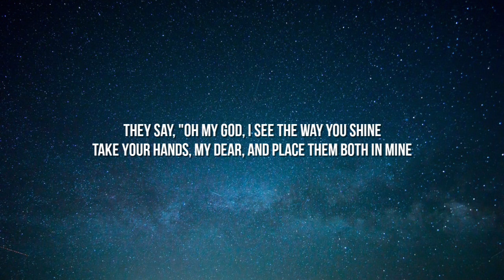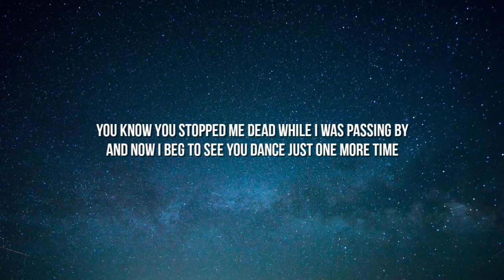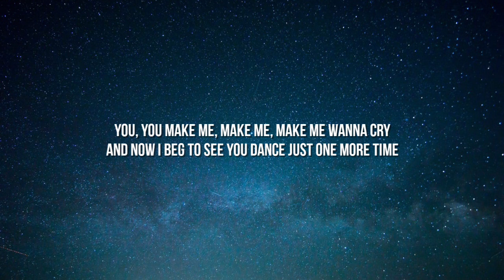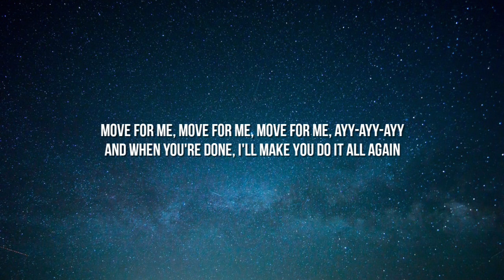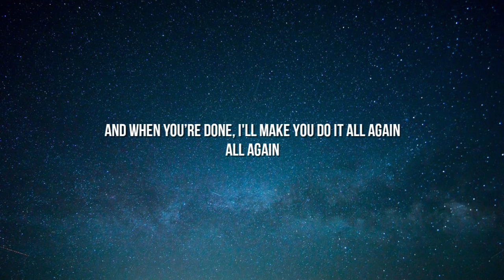Tones And I - Dance Monkey (Lyrics)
[Chorus]
They say
They say
They say
They say
All again"

Tags.